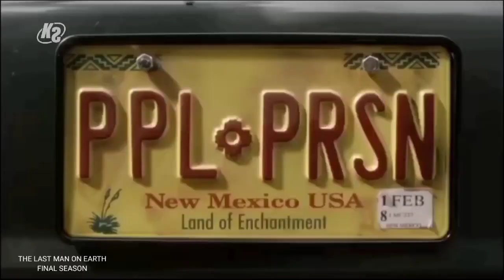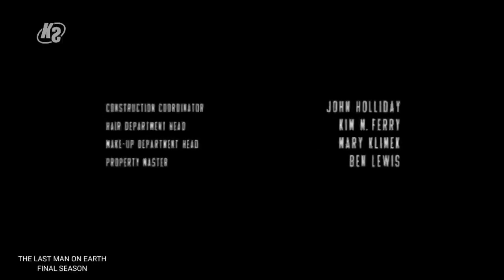HIDUP SENDIRIAN DIBUMI!! || Alur film The Last Man On Earth Season 4 ( FINAL )